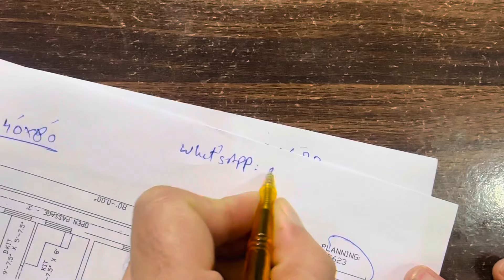40 x 80 House Plan for my Client